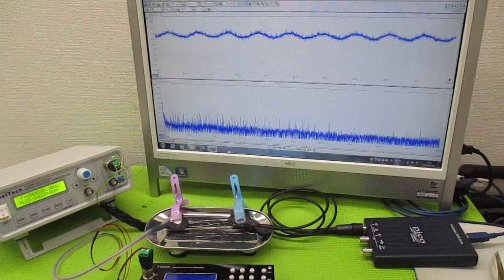オリジナル超音波プローブの「発振・制御」技術